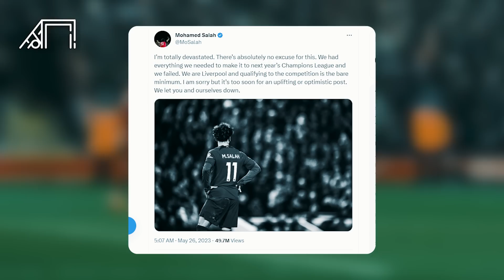Penuh Darah Baru Demi Kembalikan Tradisi Juara! Rencana Gila Liverpool Musim Depan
Cetakgol edisi kali ini akan mengulas rencana gila Liverpool untuk musim 2023/2024. Setelah gagal bermain di Liga Champions, Jurgen Klopp langsung berbenah dengan mendatangkan banyak pemain anyar. Hal itu dilakukan untuk memenuhi hasrat dan ambsinya yang ingin membawa Liverpool juara. Penasaran seperti apa? Cetakgol akan mengulasnya sebagai berikut.